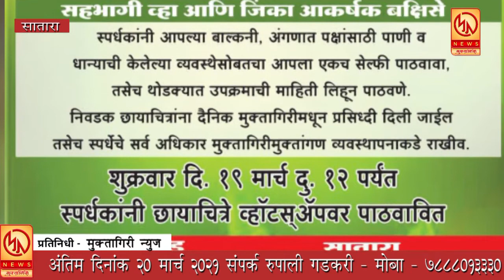दै. मुक्तागिरी मुक्तांगण आयोजित जागतिक चिमणी दिनानिमित्त ऑनलाईन स्पर्धा - "सेल्फी विथ वॊटर फिडर " .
दै. मुक्तागिरी मुक्तांगण आयोजित जागतिक चिमणी दिनानिमित्त ऑनलाईन स्पर्धा - "सेल्फी विथ वॊटर फिडर " ... आपण पाहत आहात मुक्तागिरी न्यूज ... रोजच्या ताज्या बातम्या पाहण्यासाठी आजच लाईक करा शेअर करा आणि सबस्क्राईब करा फक्त मुक्तागिरी न्यूज ... बेल आयकॉनवर क्लिक करायला विसरु नका ... प्रतिनिधी - मुक्तागिरी न्यूज सातारा ...